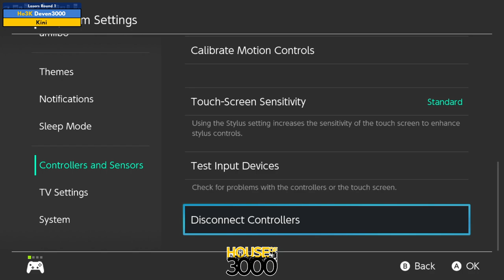BoMBS 157 Losers Round 1 Deven3000 vs Kini